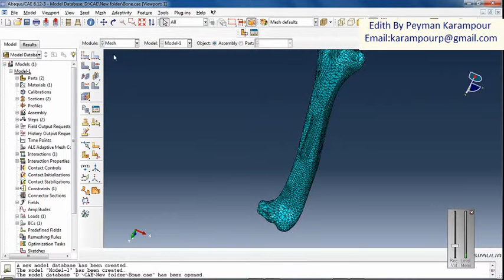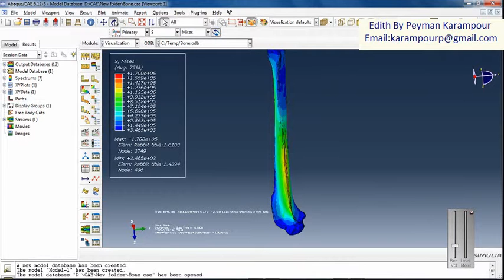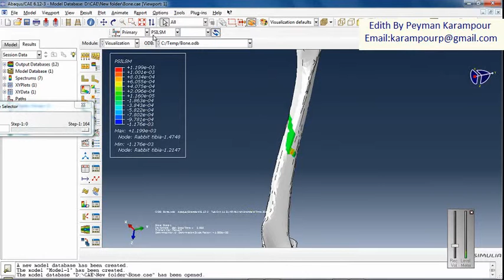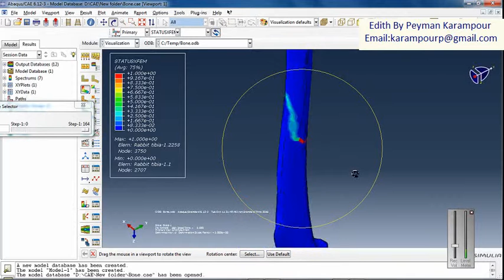simulation crack growth in the femur bone under the the priodic load in Abaqus-Biomedical analysis